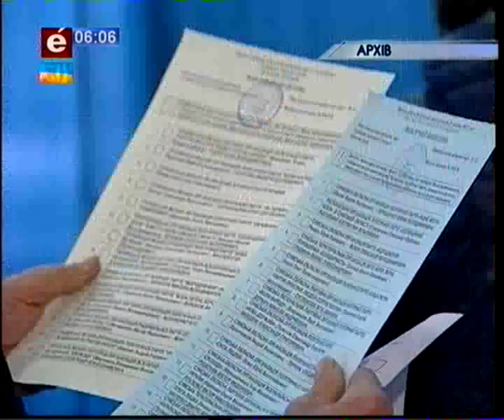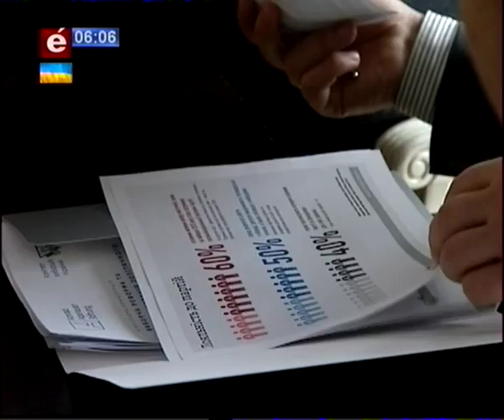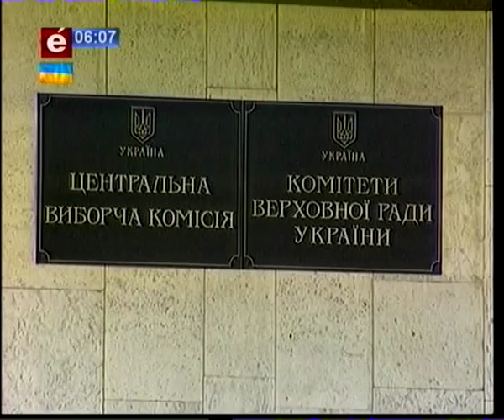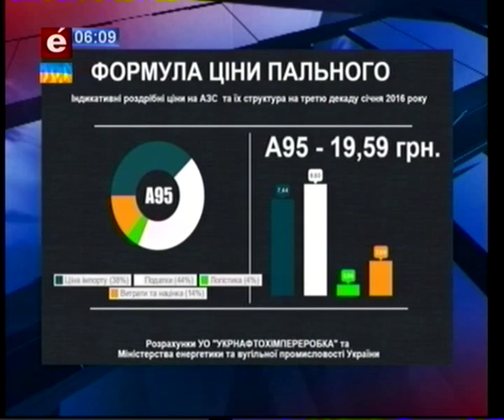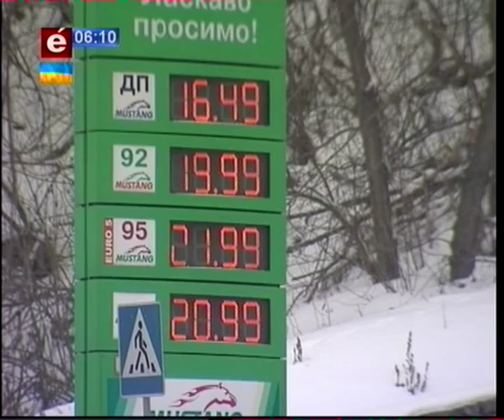Новини 26 01 16